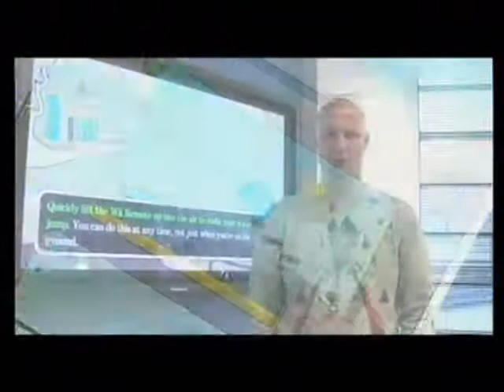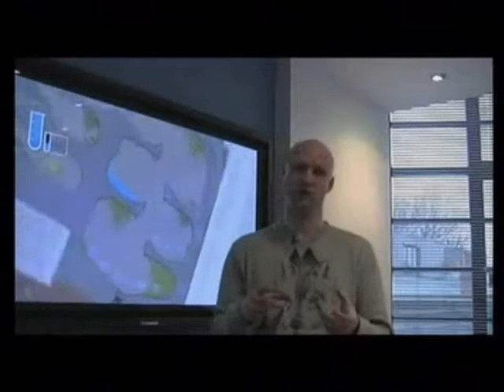Nintendo TV (UK): News (Episode 30)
Nintendo TV (UK)
Episode 30
News